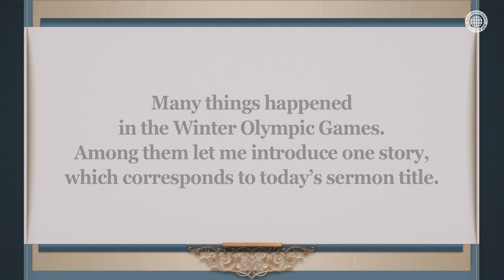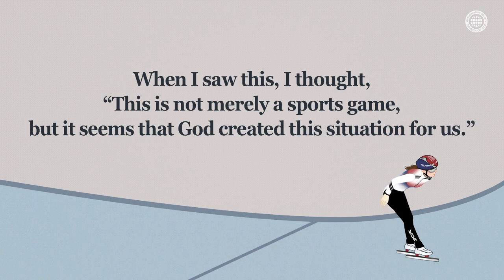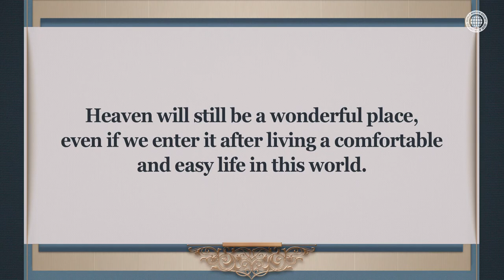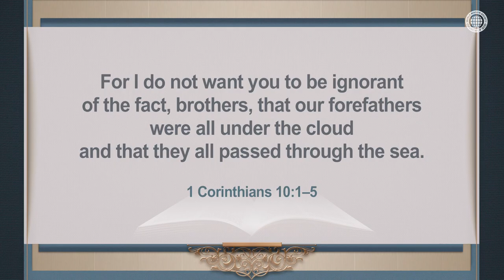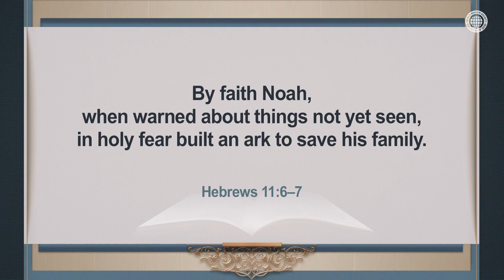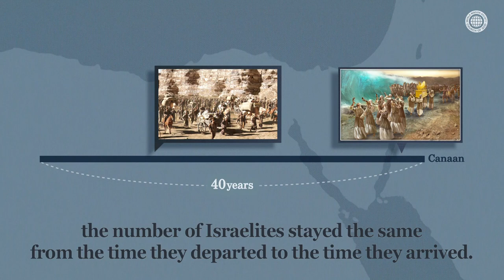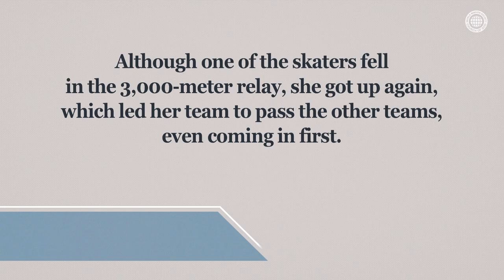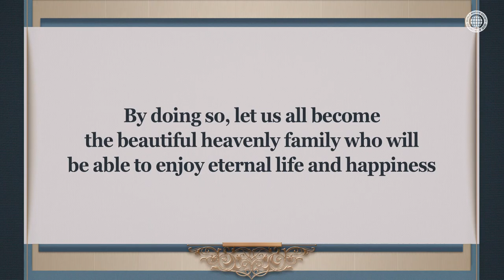He Who Stands Firm to the End Will Be Saved | WMSCOG, God the Mother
The Israelites could not enter Canaan because they complained and grumbled
God taught us that all the tests and hardships the Israelites faced in the desert are a lesson for us who are living the life of faith today.

The Church of God members live their lives of faith with confident faith
Even if you run well in first place, if you give up halfway, you won’t get a prize. In the same way, when we overcome all temptations on the way of faith, we can receive heavenly rewards; and when we go forward with firm faith in God the Father and God the Mother, God provides a way out to us.

Deuteronomy 8:2
“Remember how the LORD your God led you all the way in the desert these forty years, to humble you and to test you in order to know what was in your heart, whether or not you would keep his commands.”